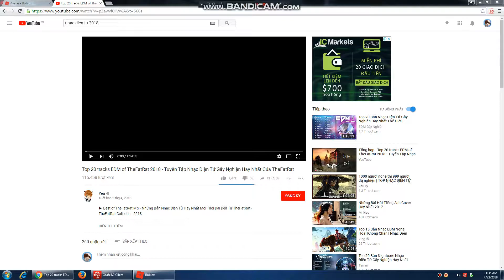Roblox [CARS] Blood Moon Tycoon#2 tiếp tục xây nhà chống lại zombie mà cứ thanh niên vàng phá đám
Đừng quên để lại 1 like và 1 sud cho mình nhé!